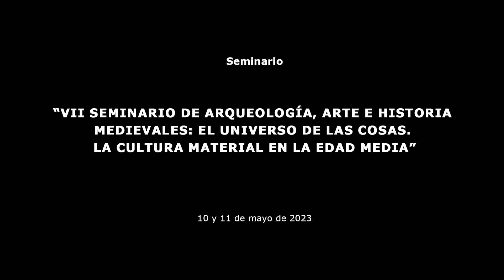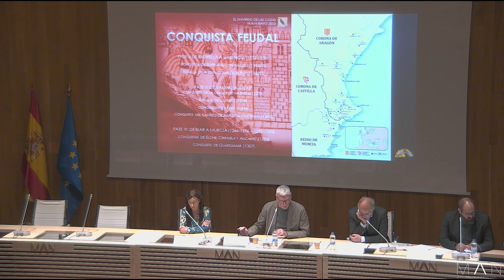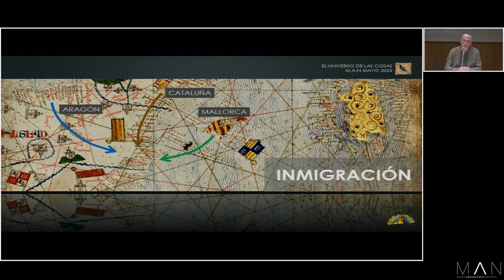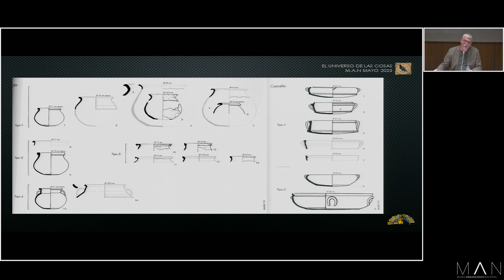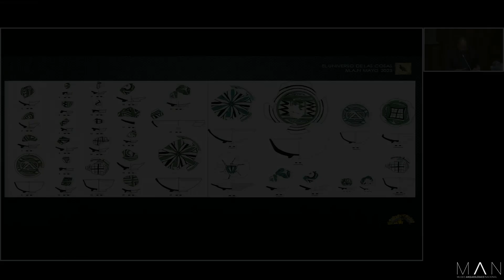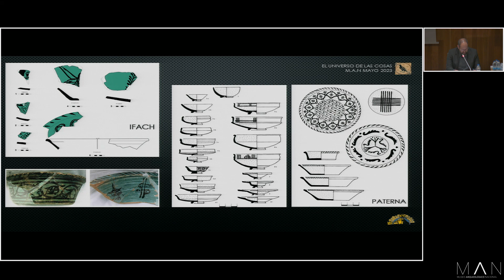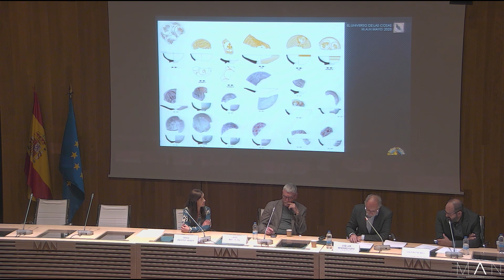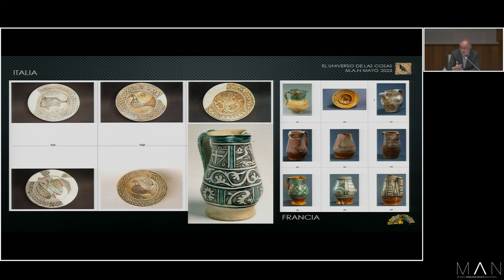Producción de cerámica valenciana en el siglo XIV. Perspectivas desde la investigación arqueológica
VII Seminario de Arqueología, Arte e Historia medievales: El universo de las cosas. La cultura material en la Edad Media
10 y 11 de mayo 2023. Jose Luis Menendez Fueyo (MARQ Museo Arqueológico Provincial de Alicante), Javier Martí Oltra (Director de los Museos Municipales de la ciudad de Valencia. Ayuntamiento de Valencia), Joaquín Pina Mira (Arqueólogo)